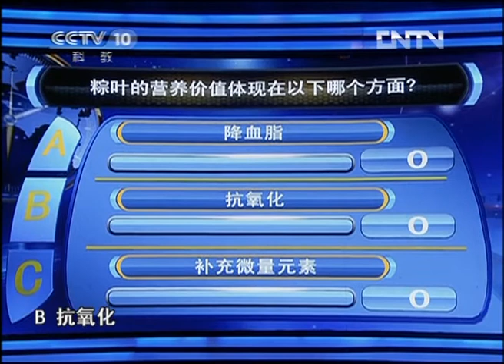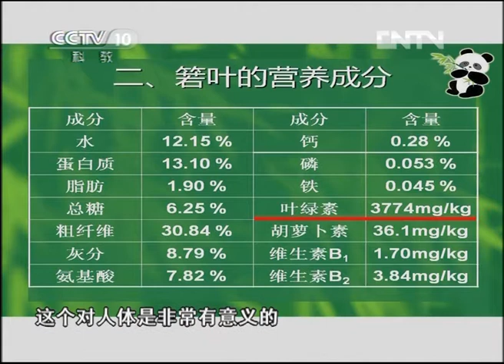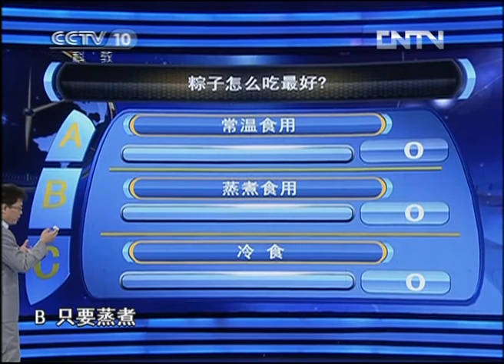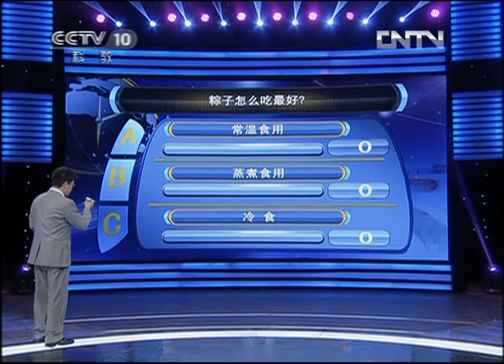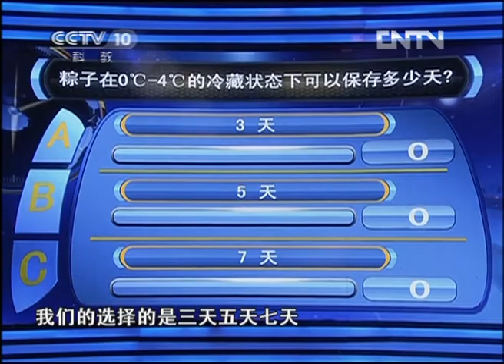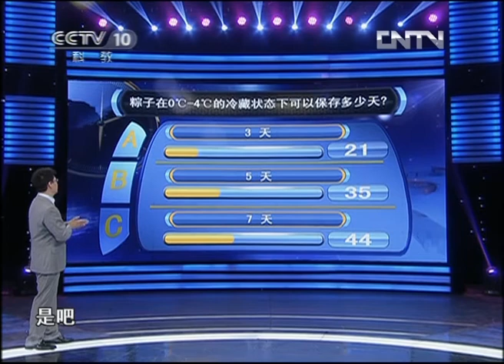端午时节粽香飘（下）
介绍了包粽子用的箬竹叶子，和粽叶的营养价值，以及对人体有益的一些功效。并教大家利用葡萄叶制作小点心和教大家包粽子的技巧。